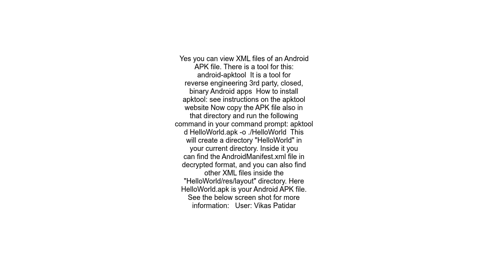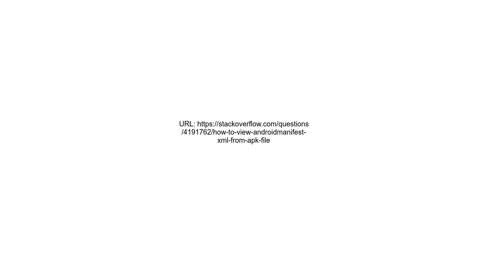How to view AndroidManifest xml from APK file